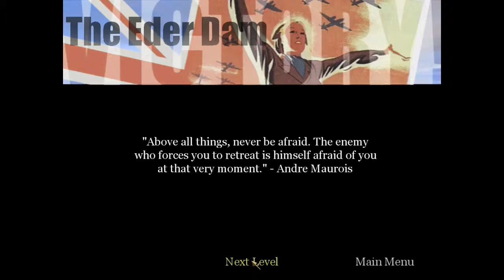Call of Duty #7 | PC | Dam